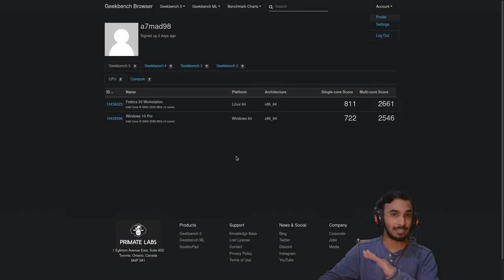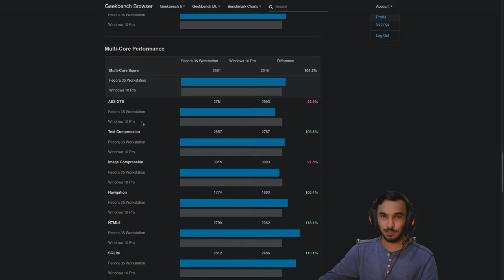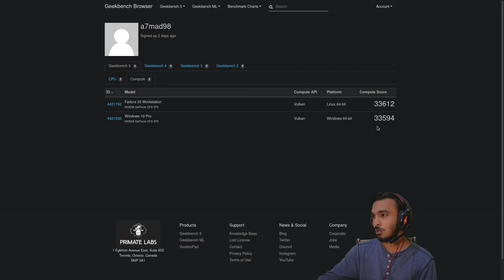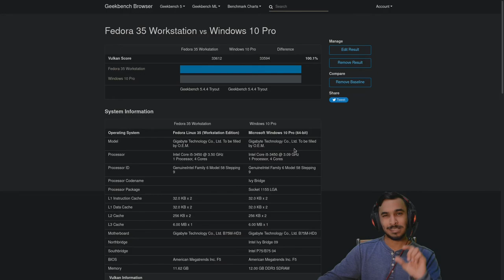لينكس الافضل بجدارة 🤯 - مقارنة أداء بين ويندوز و لينكس | Benchmark Windows VS Linux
في هذا الفيديو قارنت اداء نظام ويندوز ضد نظام فيدورا لينكس، على نفس العتاد (هاردوير). والنتائج جدا صادمة 🤯